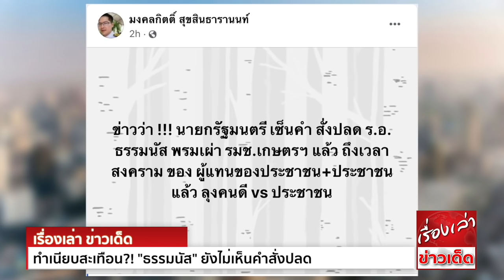ทำเนียบสะเทือน?! "ธรรมนัส" ยังไม่เห็นคำสั่งปลด ยืนยัน ไม่คุยกับ "ประยุทธ์" ทิ้งบอมบ์ โหวตนายกฯ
ส่อเค้าร้าวลึก! “ธรรมนัส” อ้างยังไม่เห็นคำสั่งปลด หลัง"พี่เต้ 007" ปูดข่าวใหญ่ อ้าง"มงคลกิตติ์"ไม่ได้ประสงค์ร้าย ยืนยันไม่คุยกับ"ประยุทธ์" ขอคุยกับ"บิ๊กป้อม”คนเดียว
พูดเป็นนัยไม่ยึดติดเก้าอี้ รมต. จะขอยืนเคียงข้างปชช. ทิ้งบอมบ์เป็นเอกสิทธิ์ ส.ส.โหวตหนุนนายกฯหรือไม่

จากกรณี นายมงคลกิตติ์ สุขสินธารานนท์ ส.ส.บัญชีรายชื่อ พรรคไทยศรีวิไลย์ โพสต์เฟซบุ๊กส่วนตัว ระบุว่า
“ข่าวว่า !!! นายกรัฐมนตรี เซ็นคำ สั่งปลด ร.อ.ธรรมนัส พรมเผ่า รมช.เกษตรฯ แล้ว  ถึงเวลาสงคราม ของ ผู้แทนของประชาชน + ประชาชน แล้ว ลุงคนดี vs ประชาชน"
"ถ้านายแน่จริง!!! นายก็ปลด พล.อ.ประวิตร วงษ์สุวรรณ อีกคนสิ"

ล่าสุดที่อาคารรัฐสภา ร.อ.ธรรมนัส พรหมเผ่า รมช.เกษตรและสหกรณ์ และเลขาธิการพรรคพลังประชารัฐ (พปชร.) ให้สัมภาษณ์ถึงกระแสข่าวเซ็นลาออกจากรมช.เกษตรฯ ว่า
ตนไม่ทราบ

เมื่อถามว่า ได้พูดคุยเรื่องดังกล่าวกับ พล.อ.ประวิตร วงษ์สุวรรณ รองนายกรัฐมนตรี และหัวหน้าพรรค พปชร. หรือไม่
ร.อ.ธรรมนัสกล่าวว่า ไม่หรอก ตนไปธุระข้างนอกมา

เมื่อถามย้ำว่า ได้เห็นข่าวหรือไม่ กรณีที่นายมงคลกิตติ์ สุขสินธารานนท์ หัวหน้าพรรคไทยศรีวิไลย์ โพสต์ข้อความบนเฟซบุ๊กส่วนตัว ว่านายกรัฐมนตรีเซ็นคำสั่งปลด ร.อ.ธรรมนัสแล้ว
ร.อ.ธรรมนัสกล่าวว่า ตนยังไม่เห็น ยังไม่ทราบข่าวดังกล่าว

เมื่อถามย้ำว่า จะเอาผิดกับคนปล่อยข่าวดังกล่าวหรือไม่
ร.อ.ธรรมนัสกล่าวว่า “เต้เขาไม่ได้ประสงค์ร้ายอะไรกับผม จะไปเอาผิดเขาได้อย่างไร เรื่องนี้มีที่มาที่ไปหรือไม่ผมไม่ทราบ ต้องไปถามจากเต้ ว่าหมายความว่าอย่างไร”

ผู้สื่อข่าวถามว่า จนถึงขณะนี้ได้พูดคุยทำความเข้าใจกับพล.อ.ประยุทธ์ จันทร์โอชา นายกรัฐมนตรี และรมว.กลาโหม แล้วหรือยัง
ร.อ.ธรรมนัสกล่าวว่า “ผมยืนยันว่าผมไม่คุยกับนายกฯ แต่ผมคุยกับรองนายกฯที่เป็นหัวหน้าพรรคผม เมื่อตอนกลางวันผมก็เพิ่งไปทานข้าวกับรองนายกฯมา”

เมื่อถามย้ำว่า แสดงว่ารอยร้าวที่เป็นปัญหาเรียบร้อยดีแล้วใช่หรือไม่
ร.อ.ธรรมนัสกล่าวว่า “ผมยืนยันว่าผมคุยกับรองนายกฯ และเมื่อวานผมก็ได้พูดไปหมดแล้ว ที่แถลงข่าวไปนั้นชัดเจนหมดแล้ว คำตอบของผมที่ได้แถลงข่าวไปเมื่อวาน (1ก.ย.)นั้น
ชัดเจนทุกเรื่อง ไม่มีประเด็นอะไรใหม่”

ผู้สื่อข่าวถามว่า แสดงว่าจะกลับไปเป็นส.ส.เพียงอย่างเดียว ใช่หรือไม่
ร.อ.ธรรมนัสกล่าวว่า ตนมาจากประชาชน

เมื่อถามว่าหากเป็นเรื่องจริงคิดว่าจะได้รับความเป็นธรรมหรือไม่
ร.อ.ธรรมนัสกล่าวว่า เราเข้าสู่การเมืองแล้วอย่าไปคิดมาก ในการปกครองระบอบประชาธิปไตย เราคือตัวแทนของพี่น้องประชาชนชาวไทย เพราะฉะนั้นเมื่อคุณจะทำอะไร
ต้องคิดถึงประโยชน์ของประเทศชาติบ้านเมือง และพี่น้องประชาชนเป็นที่ตั้ง เสียงจากประชาชนคือเสียงสวรรค์ ตนคิดแค่นี้ ตนไม่ได้คิดเรื่องอื่น และในชีวิตก็ไม่ได้คิดจะมาเล่นการเมืองอยู่แล้ว

ผู้สื่อข่าวถามว่า คิดว่ากระแสในวันนี้รุนแรงสำหรับตัวเองหรือไม่
ร.อ.ธรรมนัสกล่าวว่า “ผมผ่านความเป็นความตายมามากพอแล้วในชีวิตผม เพราะฉะนั้นหนทางที่จะก้าวไปข้างหน้า มันจะมีหลุม มีบ่อ มีเหว เราก็ต้องมีความเตรียมพร้อม”

เมื่อถามย้ำว่า จะส่งผลต่อการโหวตในวันเสาร์ที่ 4 ก.ย.นี้หรือไม่
ร.อ.ธรรมนัสกล่าวว่า ตนไม่ทราบ เป็นสิทธิส่วนบุคคลของสมาชิกสภาผู้แทนราษฎร์ ที่เราไม่สามารถไปบังคับเขาได้

เมื่อถามว่า กระแสข่าวถึงขณะนี้แสดงให้เห็นว่า ร.อ.ธรรมนัส มีความขัดแย้งกับ พล.อ.ประยุทธ์ ชัดเจนใช่หรือไม่
ร.อ.ธรรมนัสกล่าวว่า มีแต่กระแสข่าว ตนเองก็ยังไม่ได้คุยกับนายกฯเลย

เมื่อถามว่า ในฐานะเลขาธิการพรรค พปชร. จะรวบรวมเสียงสนับสนุนพล.อ.ประยุทธ์ต่อไปหรือไม่
ร.อ.ธรรมนัสกล่าวว่า ตนพูดเสมอว่าทุกอย่างอยู่ที่หัวหน้าพรรค ที่จะให้นโยบายอย่างไร แต่ทุกอย่างอยู่ที่เอกสิทธิ์ เพราะเป็นสิทธิ์ของส.ส.แต่ละคน ว่าจะตัดสินใจในเรื่องเสียงในสภาอย่างไร
เราไปครอบงำเขาไม่ได้

"ผมเชื่อว่าส.ส.ทุกคน กว่าจะมาเป็นส.ส. เขาก็ผ่านอะไรมาเยอะ มีทั้งองค์ความรู้ ประสบการณ์ในชีวิต แต่ก็เชื่อว่าวิถีชีวิตการเป็นนักการเมือง ประชาชนจะเลือกคุณหรือไม่ในสมัยข้างหน้า
มันอยู่ที่พฤติกรรมของคุณ ว่าคุณทำงานดูแลประชาชนของคุณหรือไม่" ร.อ.ธรรมนัส กล่าว

เมื่อถามว่า สถานการณ์ที่รุมเร้าขณะนี้จะทำให้ร.อ.ธรรมนัส ถอดใจลาออกจากการเป็นรัฐมนตรีหรือไม่
ร.อ.ธรรมนัสกล่าวว่า “ผมไม่ยึดติดกับตำแหน่งหน้าที่ ซึ่งผมพูดคำนี้เสมอ”

ผู้สื่อข่าวถามว่า กรณีที่มีคนระบุว่า ร.อ.ธรรมนัส แอบอ้างสถาบันเพื่อเปลี่ยนนายกฯใช่หรือไม่
ร.อ.ธรรมนัสกล่าวว่า อย่าไปถามเรื่องประเด็นนี้ การเมืองเราต้องแยกให้ชัดเจน ว่าการเมืองคือการเมือง อย่าดึงสถาบันลงมายุ่งกับการเมือง ต้องรู้จักแยกแยะ